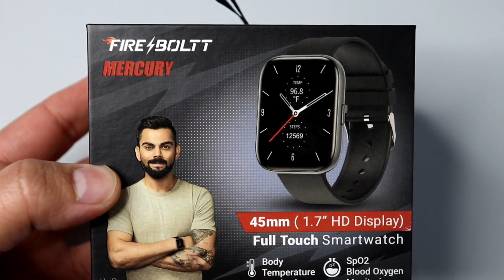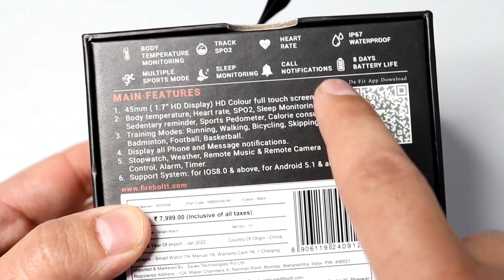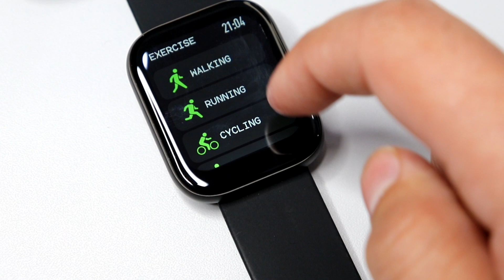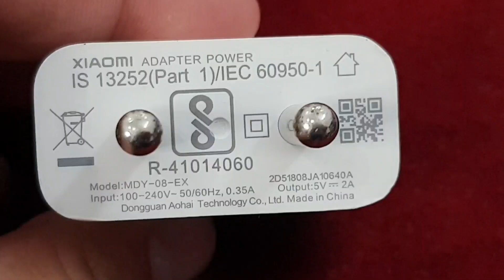Fire-Boltt Mercury Review | Best looking Smartwatch under Rs. 2000 🤔| Hindi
True and honest opinion of Fire-Boltt Mercury after using it for about 3 days. I think it is definitely the best looking smartwatch in Rs. 2000 but does the sensors work accurately ?. !
NOT SPONSERED..!
Gears I use:-
Primary Camera
Secondary Camera